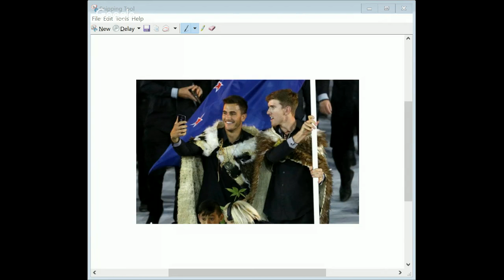NEW ZEALAND FLAG BEARERS PETER BURLING BLAIR TUKE OPENING CEREMONY RIO MY THOUGHTS REVIEW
MY THOUGHTS REVIEW ONLY NEW ZEALAND FLAG BEARERS PETER BURLING BLAIR TUKE OPENING CEREMONY RIO olympics 2016 nz holding flag leading new zealand full show ceremony 8 5 2016 august 5th 2016 kiwi 49er sailors kakahu (cloak) MY THOUGHTS REVIEW